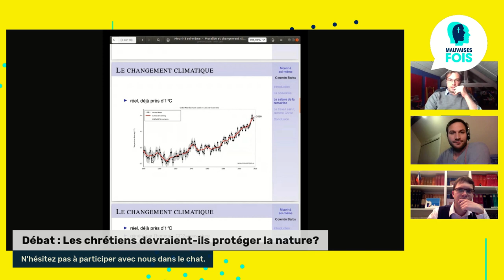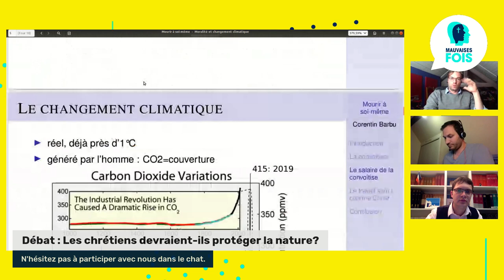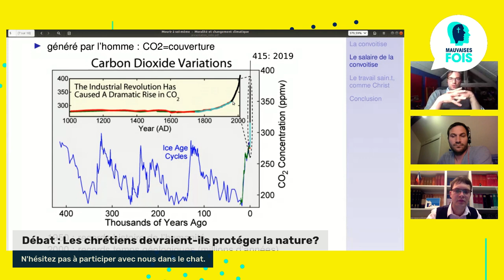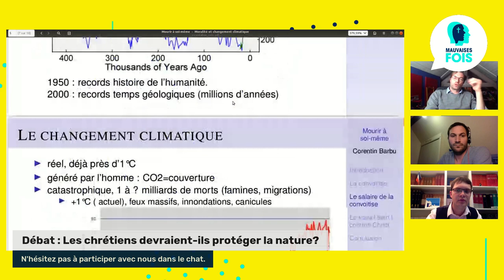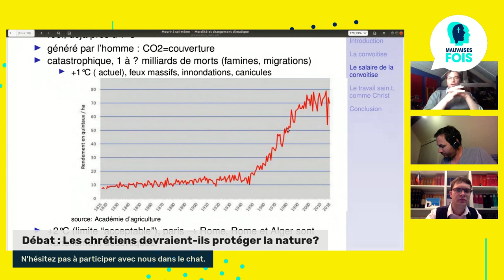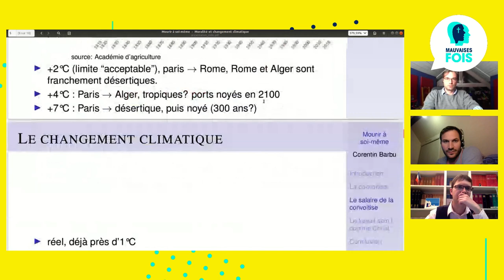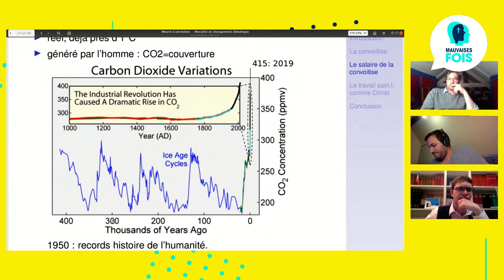Pourquoi certains chrétiens ne s'intéressent pas aux questions écologiques